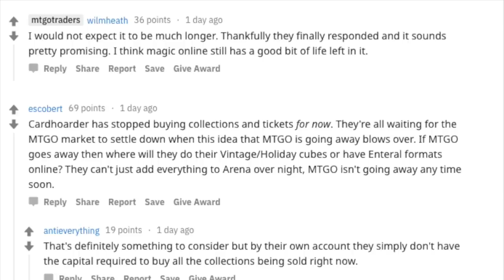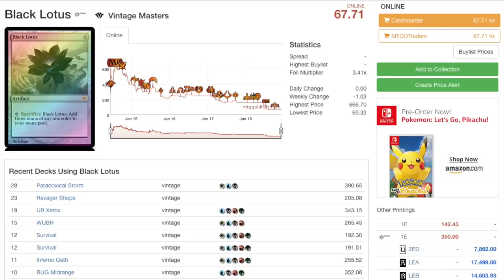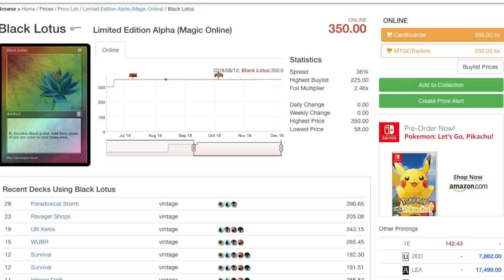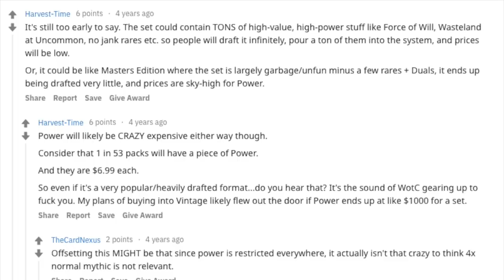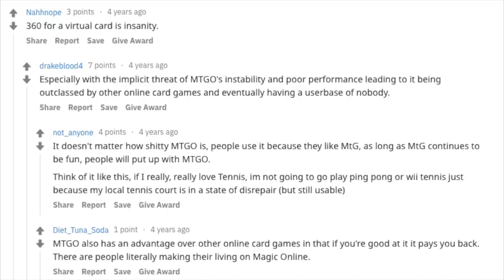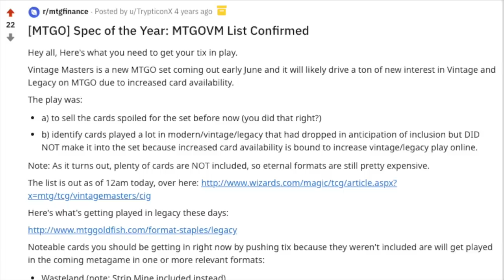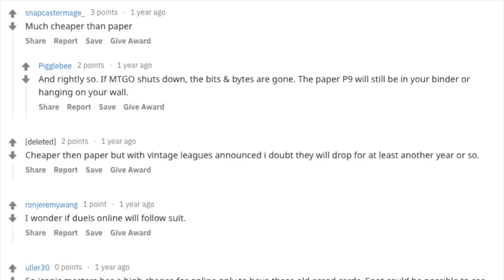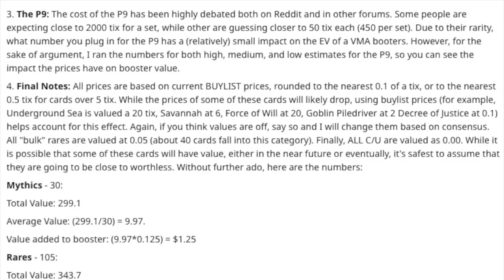Lost $600.94 Investing in Black Lotus : Magic the Gathering Online